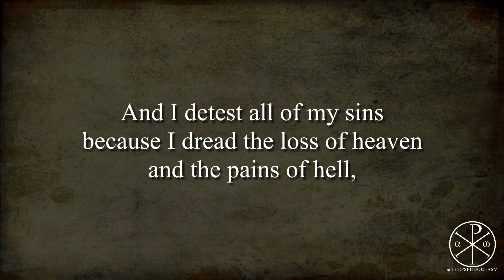Prayer: Act of Contrition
O my God, I am heartily sorry for having offended thee,
and I detest all my sins because I dread the loss of heaven and the pains of hell,
But most of all because they have offended thee, my God, who art all good and deserving of all my love.
I firmly resolve, with the help of thy grace,
to confess my sins,
to do penance,
and to amend my life. Amen.

Thank you for stopping by to learn more as you grow deeper in your faith!

+JMJ+